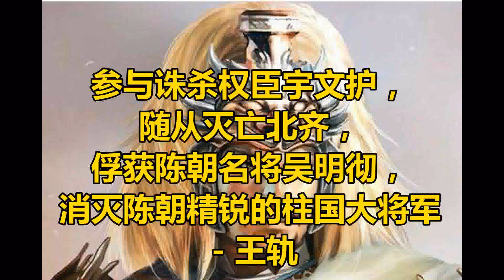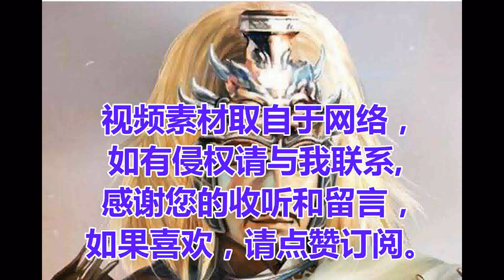参与诛杀权臣宇文护，随从灭亡北齐，俘获陈朝名将吴明彻，消灭陈朝精锐的柱国大将军 - 王轨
王轨（？~579年），赐姓乌丸氏，小名沙门，太原郡祁县（今山西省晋中市祁县）人。北周时期名将。

王轨，东汉司徒王允的后裔。世代为州郡冠族。世代出仕北魏，赐姓乌丸氏。父亲王光，年少雄壮有武力，有将帅的才能与谋略。每次随从征讨，都有战功。宇文泰知道王光勇敢决断，很厚待他。王光位至骠骑大将军、开府仪同三司、平原县公。

王轨性格正直，慷慨大度有远见。遇事刚正不阿，别人不敢干涉他。最初侍奉辅城公宇文邕。等到宇文邕即位是为周武帝，授王轨前侍下士。不久转左侍上士，很被周武帝所赏识。王轨累次升迁内史上士、内史下大夫，加授仪同三司。自此王轨受到皇帝的恩遇越来越厚重，成为周武帝的心腹大臣。当时晋公宇文护专权，周武帝图谋扳倒宇文护。周武帝因王轨沉著刚毅有见识，能担当大事，于是向王轨询问可否行事。王轨赞成行事。

建德初，王轨转内史中大夫，加授开府仪同三司，又拜上开府仪同大将军，封上黄县公，邑一千户，军国政事，王轨都参与。五年，周武帝东伐北齐，北周大军围攻晋州。北齐晋州刺史崔景嵩守城北面，夜中派遣使者向北周投诚。周武帝诏令王轨率军接应，天还没亮，王轨便率军登上城墙鼓噪。守城齐军惊惧，全都逃走。于是攻克晋州，擒其城主特进、海昌王尉相贵，俘虏齐兵八千人。王轨接着随从周武帝平定并州、邺城。因功进位上大将军，进爵郯tán国公，邑三千户。

南陈将领吴明彻入侵吕梁，北周徐州总管梁士彦交战不利，于是退保州城，不敢出战。吴明彻于是堵塞清水筑起堤坝，用以灌城，在城下摆列下船舰，准备攻城。朝廷诏令以王轨为行军总管，率诸军赴救。王轨在清水入淮口，在水中竖立很多大木，用铁索贯穿车轮，横跨江面，以切断吴明彻水军的归路。王轨正欲掘开吴明彻所筑堤坝，吴明彻知道，恐惧，于是破坏堤坝撤退，吴明彻希望乘决水之势，船队得以进入淮水。等到吴明彻的船队到了清口，河道变开阔，水势衰减，船舰受阻于车轮，不得通过。王轨趁机率兵包围吴明彻的船队。陈军当中除了骠骑大将军萧摩诃率领二千骑兵先行离去。吴明彻及陈军将士三万余人，以及器械辎重，都被王轨俘获。南陈的精锐士卒，全部俘获。周武帝嘉奖王轨，王轨进位柱国，拜徐州总管、七州十五镇诸军事。王轨严谨持重，多谋略，加上吕梁之胜，威振敌境。陈人畏惧他。

太子宇文赟征讨吐谷浑，周武帝令王轨与宇文孝伯跟随，军队的行动，都由王轨等指挥，宇文赟依赖王轨而已。当时宫尹郑译、王端等受到宇文赟的宠信。宇文赟在军中，犯有过失，郑译等都有误导的责任。大军回来后，王轨等向周武帝汇报宇文赟在军中的过失。周武帝大怒，于是责打宇文赟，将郑译等人免官并杖责。宇文赟因此记恨王轨。王轨曾经与小内史贺若弼言及此事，并且指宇文赟必不能肩负国家重任。贺若弼赞同王轨，劝王轨向周武帝陈说。王轨后来陪侍周武帝，对周武帝说："皇太子没有仁孝，德行浅薄，恐怕承担不了陛下你的家事。我智慧短浅，不足以论是非。陛下一直认贺若弼有文武奇才，见识宏远，而贺若弼每次和臣谈起此事，都深以为虑。"周武帝召贺若弼询问。贺若弼于是违心说："皇太子有德行，未闻有过。不知陛下，从哪里听闻此言？"贺若弼退下后，王轨责备贺若弼前后不一，反复无常。贺若弼说："这是你的过错。皇太子，国之储君，哪能轻易说更换呢。此事有一点差错，便是灭门之祸。本谓公密陈臧否，何得遂至昌言。"王轨沉默很久，说："我专心为国家，所以没有考虑自身。向者对众，良实非宜。"后来王轨在一次宴席上向周武帝敬酒，摸着周武帝的胡须说："好可爱的老头，但恨后嗣暗弱。"周武帝也深深地认同王轨的看法。但周武帝的次子汉王宇文赞，没有才能，其余诸子都还年幼，所以最终都没有更换太子。

等到太子宇文赟即位是为周宣帝，重新将郑译等人任命为近侍。王轨知道大祸将至，对亲属们说："我昔日在武帝的时候，实在是完全为了社稷考虑。今日大祸将至，我是一定知道的。徐州牵引整个淮南，与南朝相邻，我若是为自己考虑，易同反掌。但忠义的气节，不可亏损或违反。况且我蒙受先帝厚恩，时常想着以死报效，怎么能因怕得罪新君，便要辜负先帝呢。我就在此等待一死，不作其它考虑。希望千载之后，世人知道我的忠心。"

大象元年，周宣帝令内史杜虔信到徐州诛杀王轨。御正中大夫颜之仪切谏，周宣帝不接受，于是王轨被杀。王轨忠心为国，兼立有大功，忽然无罪被杀，天下知道与不知道的人，都悲伤惋惜。

王轨性格沉殿、深谋远虑、智勇兼备，实为北周的显要人物。曾赞同北周武帝除掉宇文护，亲临朝政，并协助武帝率军，攻克北齐晋州和并邺两城，进而灭亡北齐，统一黄河流域和长江上游。他还率军歼灭陈国精锐军队，功名显赫，深为周武帝所器重。然而，王轨最终无罪被诛，不能不说是北周的悲剧。